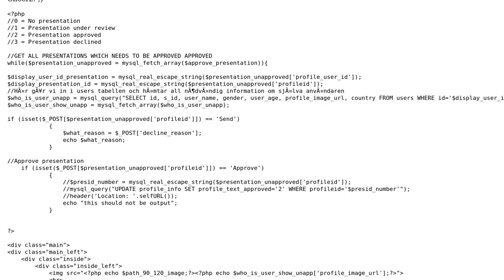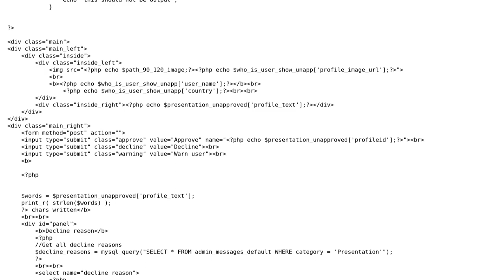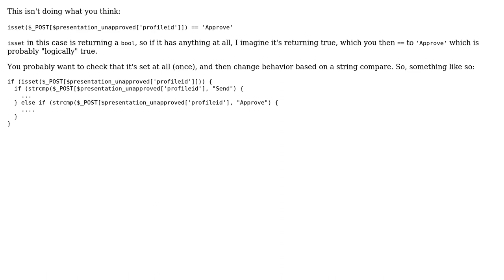submit form within while php loop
With thanks & praise to God, and with thanks to the many people who have made this project possible! You are responsible for your own actions.